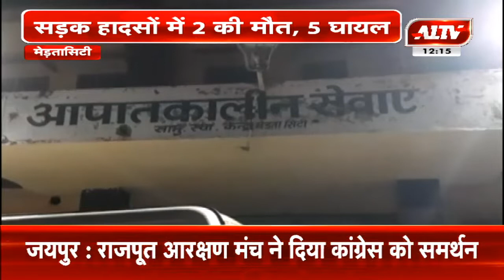मेड़तासिटी : सड़क हादसों में 2 की मौत, 5 घायल | A1TV News